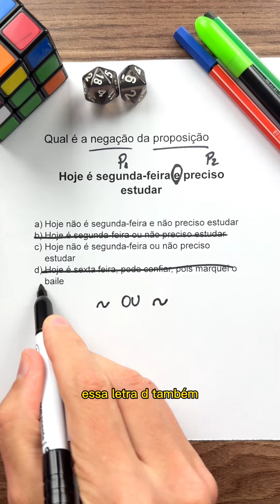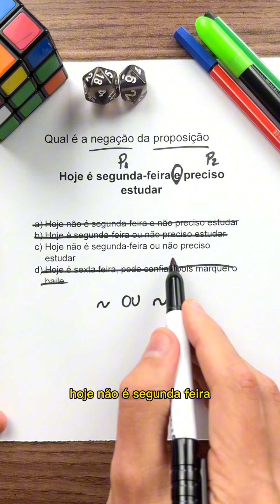Negação lógica composta!